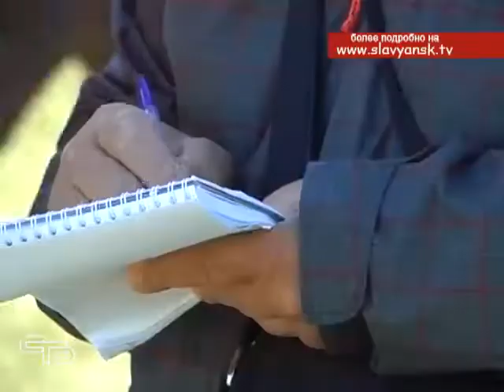Конкур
Одно из самых популярных направлений конного спорта – это конкур. Наездник на лошади проходит маршрут, преодолевая серьезные препятствия.  Судьями оцениваются как скорость прохождения маршрута, так и чистота преодоления препятствий, умение всадника сотрудничать с лошадью.